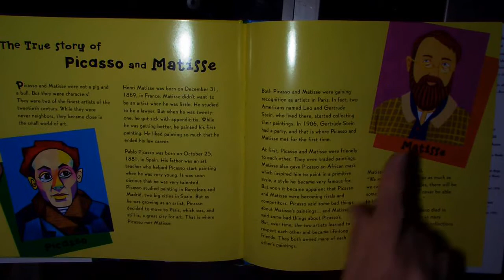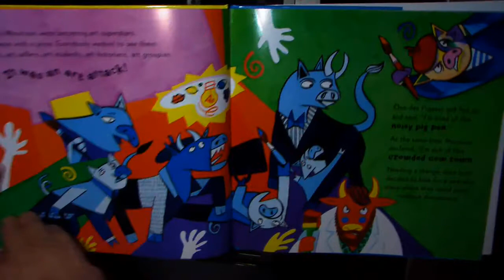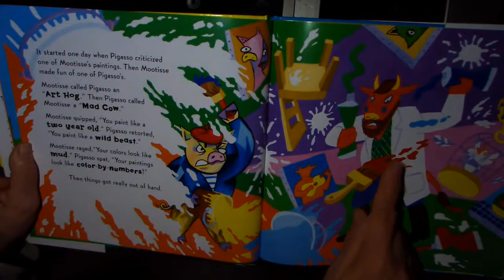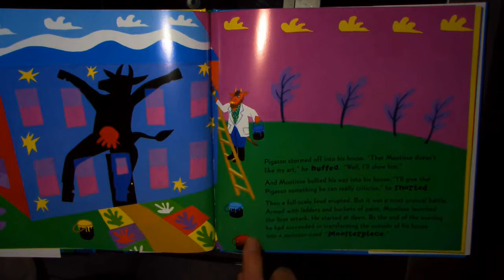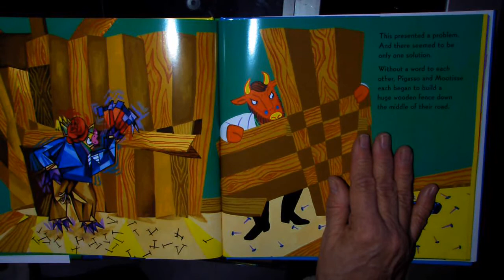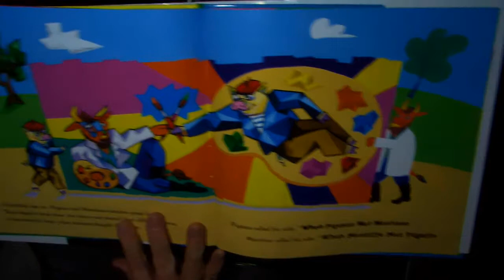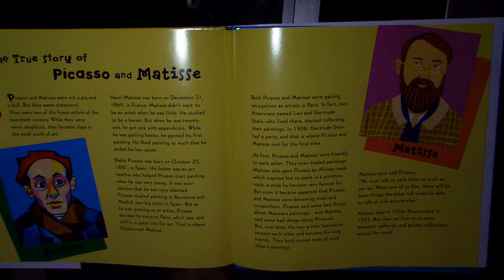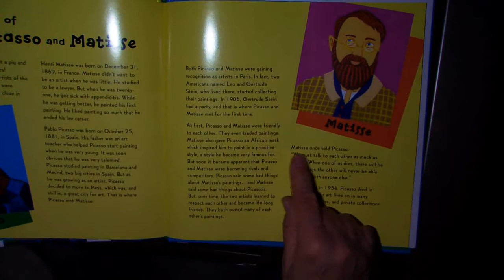When Pigasso Met Mootisse Read-A-Long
This is a fun story about a pig and a bull or about two famous artists -- Pablo Picasso and Henri Matisse